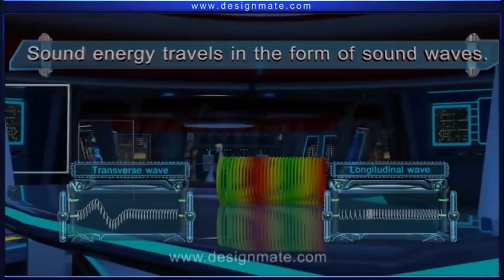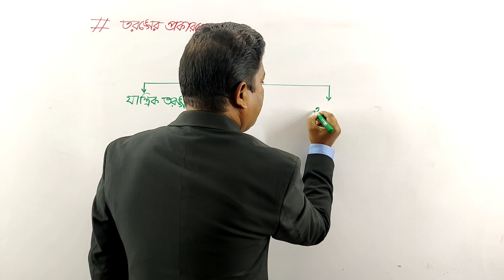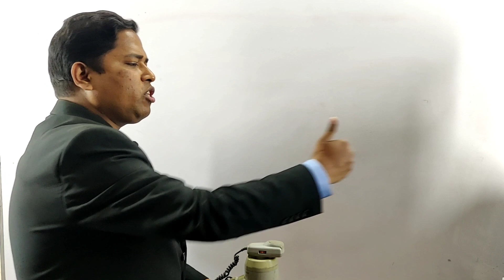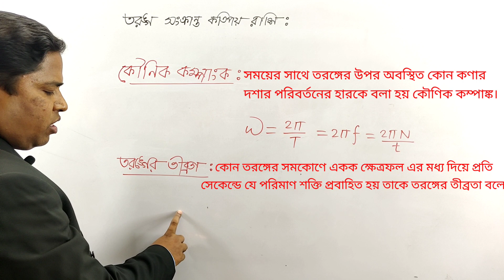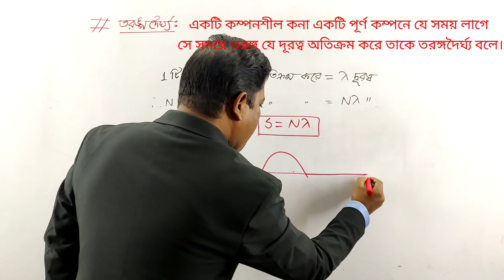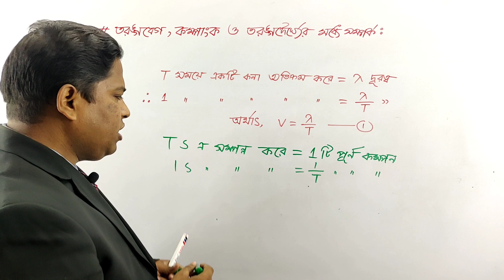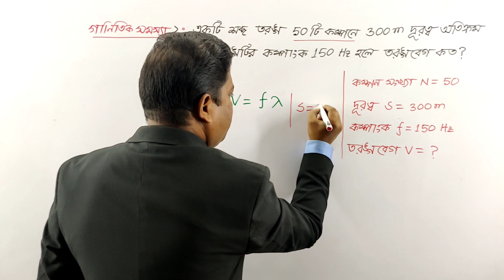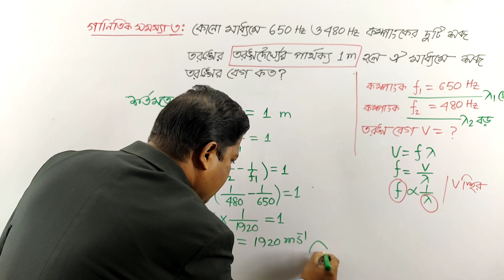WAVE | তরঙ্গ | HSC Physics | Physics 1st Paper | Md Shobhan | Milestone College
আমার প্রিয় ছাত্র ছাত্রীরা, কেমন আছো তোমরা? আশা করি তোমরা ভালোই আছো। তোমাদের সকলের মঙ্গল এবং সুস্থতা কামনা করছি। আজ আমি তোমাদেরকে পদার্থবিজ্ঞান প্রথম পত্রের তরঙ্গ অধ্যায়ের বেসিক লেকচার প্রদান করবো। এই লেকচারের রয়েছে কয়েকটি  *LIVE DEMONSTRATIONS* সুতরাং ভিডিও টি তোমরা মনোযোগ দিয়ে দেখবে। আশা করি তোমরা খুব ভালোভাবে বুঝতে পারবে এবং যেকোনো প্রশ্নের জন্য অবশ্যই কমেন্টস এ জানাবে। আমি তোমাদের প্রশ্নের উত্তর দিবো। তাহলে নতুন নতুন ভিডিও পেতে সুবিধা হবে।